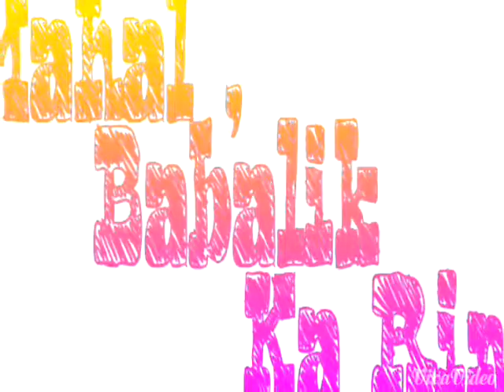Movie Trailer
Salinungan National High School San Mateo Isabela